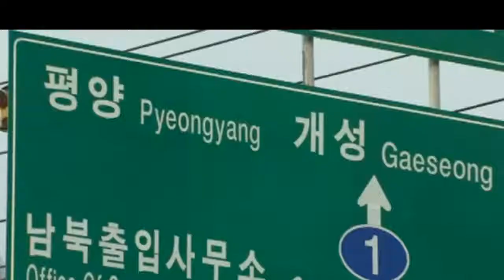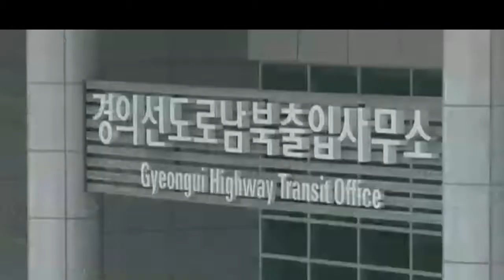Coreas en conflicto Guerra nuclear